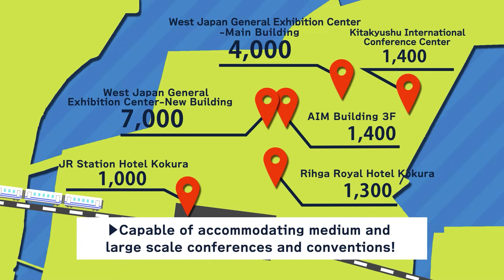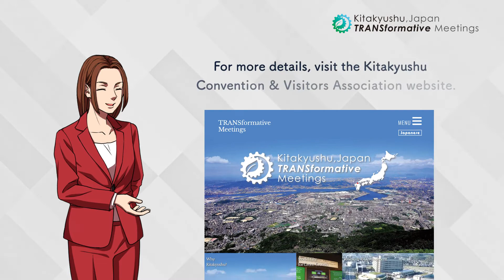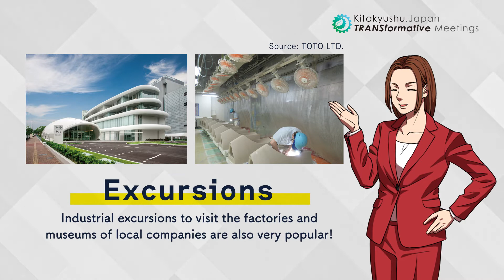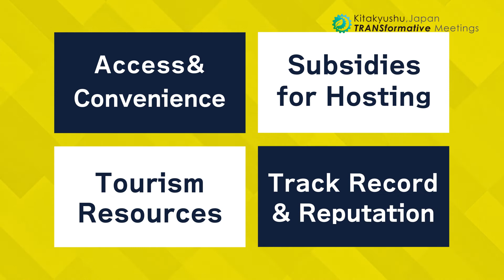Kitakyushu MICE Promotion Movie